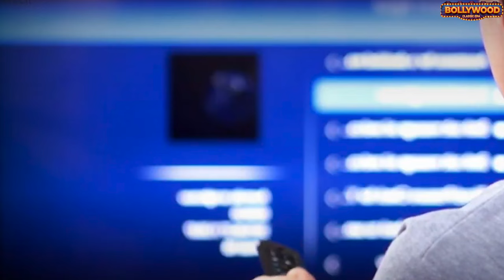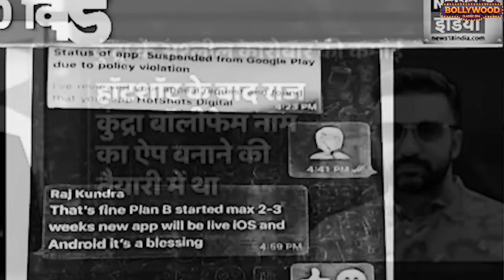बॉलीवुड के नाम पर एक और धब्बा है ये ठग पति पत्नी -- Raj Kundra Ki Dirty Picture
Shilpa Shetty Kundra (born Ashwini Shetty on 8 June 1975)[6] is an Indian actress and television personality. She made her screen debut in the thriller Baazigar (1993) which gained her first nomination for the Filmfare Award for Best Supporting Actress. She had intermittent success in the rest of the decade, such as in the action films Main Khiladi Tu Anari (1994)
The romantic drama Dhadkan (2000) marked a turning point in Shetty's career. This was followed by roles in Indian (2001) and Rishtey (2002), which earned her a second Filmfare nomination for Best Supporting Actress. Shetty received praise for playing a woman with AIDS in the drama Phir Milenge (2004), which earned her a nomination for the Filmfare Award for Best Actress. She subsequently appeared in the action thriller Dus (2005), the ensemble drama Life in a... Metro (2007), and the sports drama Apne (2007), and gained attention for the song "Shut Up & Bounce" in the film Dostana (2008). This was followed by a hiatus from acting.

Having worked with Akshay Kumar in Main Khiladi Tu Anari (1994), Shetty began dating him on the set of Insaaf (1997), the latter having just broken up with actress Raveena Tandon.[17] Shetty spoke openly about her relationship with Kumar. The Indian media speculated that she had got engaged, and reported that Kumar wanted Shetty to quit films and settle down. Shetty had stated, however, that she had no plans to marry. The couple broke up in 2000 whilst filming Dhadkan.[21]

In February 2009, Shetty got engaged to Raj Kundra, with whom she was co-owner of the Indian Premier League (IPL) cricket team Rajasthan Royals. The two married on 22 November 2009.[90][91] Shetty gave birth to a son on 21 May 2012.[92] The couple had a second child, a girl, on 15 February 2020 via surrogacy.